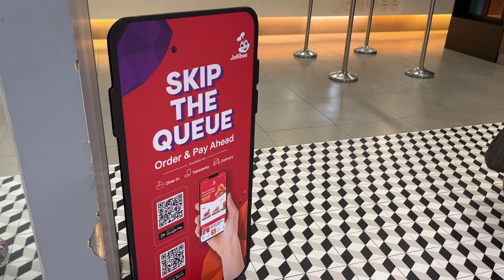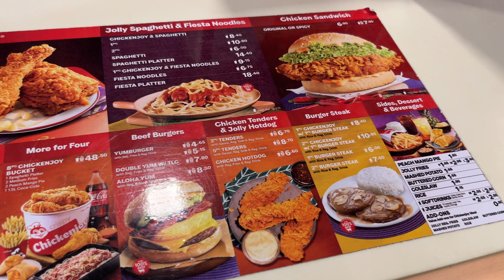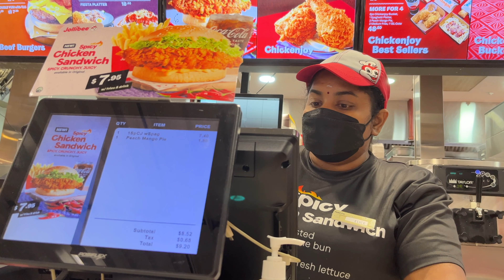Trying Jollibee for the first time!! Service apartment rental 🛌 in Singapore Vlog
In this video, Steven gave a full review of his budget rental apartment in Singapore. He failed to find a cheap hotel in Singapore but he found a good service apartment in Singapore for about $2800 a month Singaporean dollar. Thanks to his brother who is a good researcher.
The apartment has laundry, kitchen, microwave, bathroom with hot water, television, water kettle, study table, free unlimited WIFI, and internet. Though the apartment is small it is very clean and fulfills my needs: sleep, eat, shower, and study.

Next, Steven gave viewers experience on his first try Jollibee! He ordered and ate fried chicken, Jollibee's Spaghetti, Jollibee's spicy chicken burger, Jollibee's peach, and mango Pie. He gave scores on the Jollibee's food.